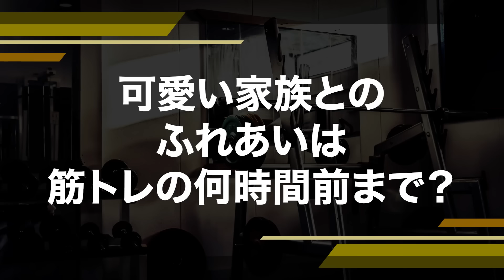【筋トレ】ペットを飼ってトレーニングができなくなっているサイヤマンさんを救いたい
【山本義徳監修 VALXプロテイン1kg 全10フレーバー 】

プロテインは、毎日摂取し続けることが最も重要です。
その為、VALXは日本一美味しいプロテインを目指し、
「プロテインにしてはおいしい」ではなく、「ご褒美レベルに美味しい」を目指しました。

◆美味しさの理由①◆
VALXは、中途半端なものは世に出さない、ということを絶対のルールとして定めています。
その為、1つのフレーバーを作るのに、平均で50回以上の試作を繰り返しています。
もちろん、すべてのプロテインが発売されるわけではなく、
50回以上の試作を繰り返した結果、最終的に発売されなかったものも数多くあります。
徹底したフレーバーの追求により、飲んだ人が確実に美味しいと思っていただけるようなプロテインを作っています。

◆美味しさの理由②◆
VALXは、250を超えるフレーバーを組み合わせて、最高の味を開発しており、
約1000万通りの中から最適な組み合わせを見つけ、それをmg単位で微調整しています。
“ただ美味しい”だけではなく、1日にプロテインを2回、3回と飲む人の舌に
しつこさを感じさせないような、ずっと飲み続けられる丁度良い味を目指しています。

▶︎MUSIC
　• Holiday by Itro & Tobu